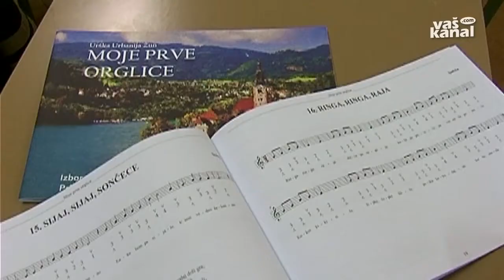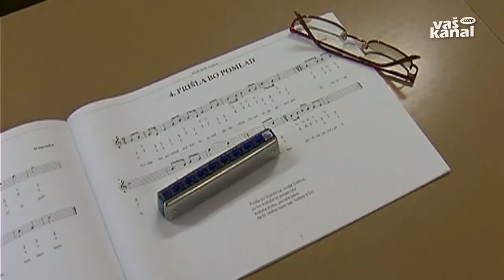Po priročniku še tečaj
TREBNJE - Potem ko so ljubitelji ustne harmonike prišli do prvega slovenskega priročnika o igranju na to glasbilo, se je v Trebnjem začel še tečaj za začetnike.